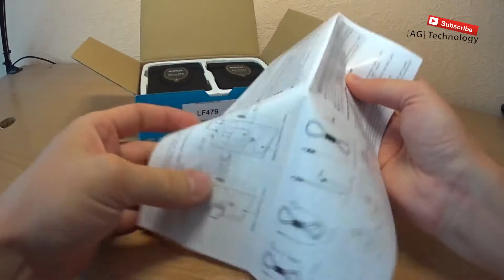BOYA BY-WM5 Wireless Radio Lavalier Microphone for DSLR Unboxing